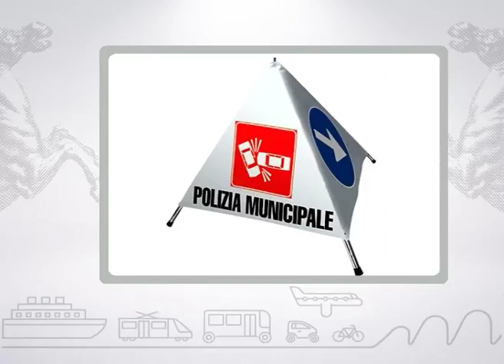Muoversi in Toscana Info - Edizione delle 10.30 del 6 dicembre 2017